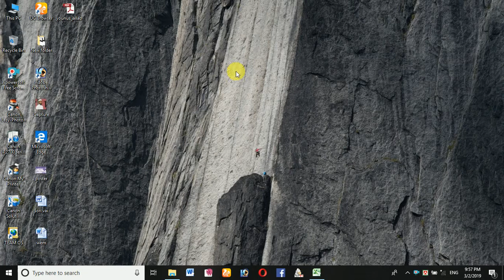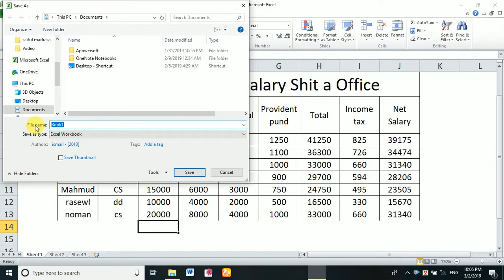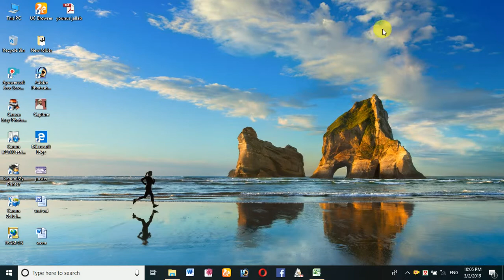How to calcolate a salary shit,কিভাবে আপনি একটি সেলারি সিট তেরী করবেন।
কারণ এখানে আপনারা যেভাবে শিখেছেন ঠিক সেভাবেই ভিডিও বানিয়ে ছাড়া হয়। নিচে লিংক দেওয়া হল।

an nujum ctc,an nujum,ctc,nujum,abdullahpur campus,abdullahpur,computer training center,computer, center,আব্দুল্লাহপুর, কম্পিউটার ট্রেনিং সেন্টার,জাতীয় কম্পিউটার কারিগরী প্রশিক্ষণ কেন্দ্র, ICA University, University of ICA, admisistrative by university of ICA,

যোগাযোগ:
আব্দুল্লাহপুর ক্যাম্পাস
আব্দুর রহিম শপিং কমপ্লেক্স (মোবাইল মার্কেট) 2য় তলা,
আব্দুল্লাহপুর, দক্ষিণ কেরানীগঞ্জ, ঢাকা। -1311

প্রতিটি ভিডিও এর লিংক নিজে দেওয়া হল।
প্রাইমারি শিক্ষা সমাপনি পরীক্ষা ফলাফল বের করার লিংক।

এস.এস.সি পরীক্ষার মার্কসিক বের করার লিংক।

How to calcolate a Salary Shite, কিভাবে আপনি একটি সেলারি সিট তেরী করবেন।